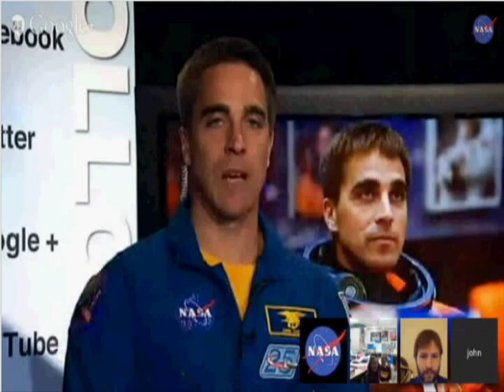Astronaut Chris Cassidy tells how to become an astronaut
Astronaut Chris Cassidy answers my question about tips on becoming an astronaut. Google+ hangout on 11/21/13 by NASA.